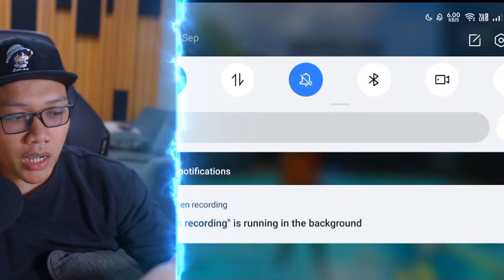AKU NEMU MAP RAHASIA YANG DIHAPUS GARENA!